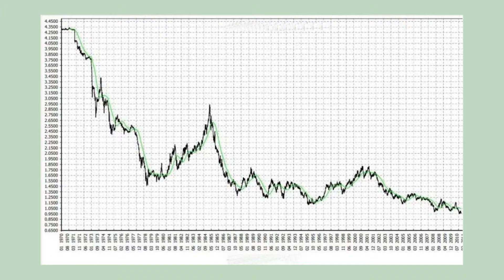švicarski franak švicarac